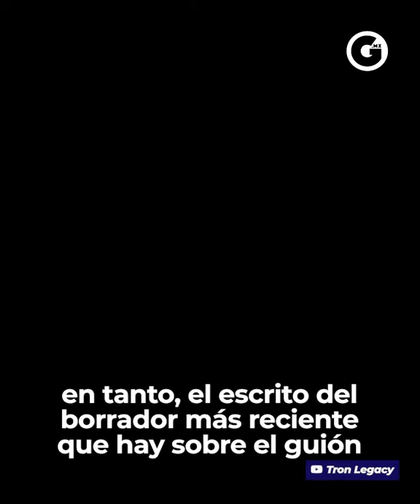GLUC | JARED LETO SERÁ EL PROTAGONISTA DE 'TRON 3'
El cierre de la trilogía de Tron 🎥 ¡Nos tiene preparados una gran sorpresa! 😮